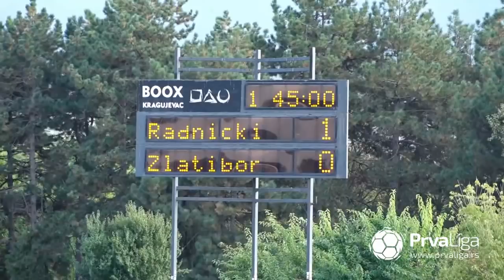Prva liga Srbije 2019/20: 8.Kolo: RADNIČKI 1923 – ZLATIBOR 1:0 (1:0)